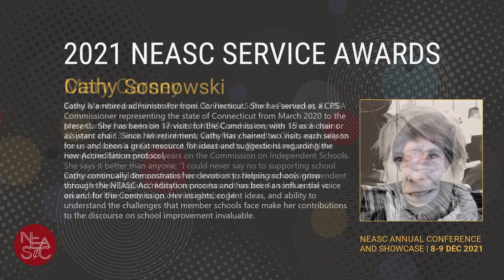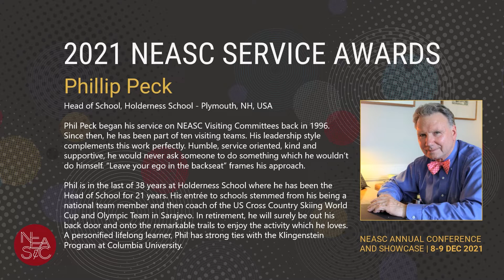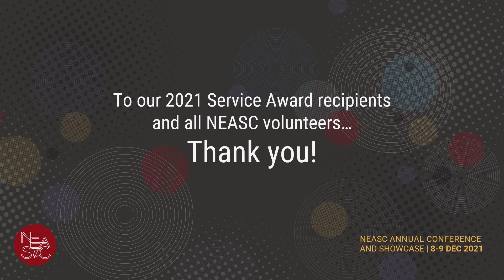NEASC 2021 Service Awards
New England Association of Schools and Colleges (NEASC)
2021 Service Awards

To honor individuals who have demonstrated their commitment to promoting high quality education for all students through consistent and generous involvement as a volunteer with NEASC.

Recipients...

PUBLIC SCHOOLS

Laurie Farkas
Retired administrator from Massachusetts public schools

Eileen Illuzzi
CPS Commissioner/CTCI from the State of Vermont from 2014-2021

Lisa Leaheey
English teacher and chair of the steering committee at North Providence High School in Rhode Island

Gary Maestas
Interim Superintendent in the Hingham, Massachusetts Public Schools

Cathy Sosnowski
Retired administrator from Connecticut public schools

INDEPENDENT SCHOOLS

Mary Carney
Board Member and Former Principal, St. Theresa School - Pawtucket, RI USA

Brian Cote
Former Principal, St. Francis of Assisi School - Braintree, MA USA

Malcolm Gauld
Executive Director of The Hyde Institute, The Hyde School - Bath, ME USA

Maria O’Neill
Mathematics Teacher, Kolbe Cathedral High School - Bridgeport, CT USA

Phillip Peck
Head of School, Holderness School - Plymouth, NH USA

INTERNATIONAL EDUCATION

Christopher Charleson
Senior Academic Advisor, SEK International Schools, Los Barrios, ES

Ann Galvani
Educational Consultant, Galvani Educational Consulting, Natick, MA USA

Moustapha Mneimneh
Dr. Najd National Schools, Wurud SA

Mary Tadros
Independent Consultant, International Baccalaureate, Amman, JO